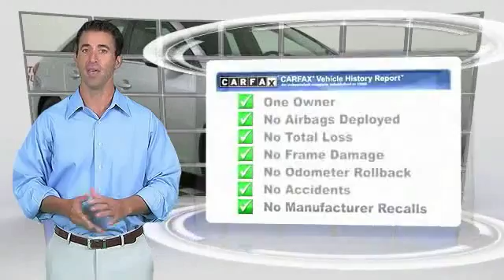2015 Chevrolet Cruze HEMET BEAUMONT MENIFEE PERRIS LAKE ELSINORE MURRIETA 715225C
2015 Chevrolet Cruze 4DR SDN AUTO ECO

GOSCH FORD HEMET PROUDLY SERVING HEMET, BEAUMONT, MENIFEE, PERRIS, LAKE ELSINORE, MURRIETA, AND SURROUNDING SOUTHERN CALIFORNIA LOCATIONS. THIS SILVER ICE METALLIC 2015 Chevrolet CRUZE IS EQUIPPED WITH A Ecotec Turbo 1.4L VVT DOHC 4-Cyl Sequential MFI Engine, AUTOMATIC TRANSMISSION, AND RECEIVES AN ESTIMATED 26 City/39 Hwy MPG. GOSCH FORD HEMET 150 CARRIAGE CIRCLE HEMET CA 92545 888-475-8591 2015 Chevrolet CRUZE 4DR SDN AUTO ECO Thank you for visiting another one of Gosch Auto Group's online listings! Please continue for more information on this 2015 Chevrolet Cruze ECO with 26,218 miles. When you purchase a vehicle with the CARFAX Buyback Guarantee, you're getting what you paid for. Everyone hates the gas pump. Skip a few gas stations with this super fuel efficient ChevroletCruze. This low mileage Chevrolet Cruze has barely been touched. It's the next best thing to buying new. Please contact the Gosch Auto Group for more information. Stock #: 715225C | VIN: 1G1PH5SB6F7223784 | 2015 Chevrolet Cruze 4dr Sdn Auto ECO Gosch Ford Hemet